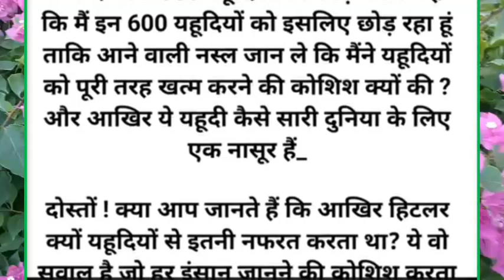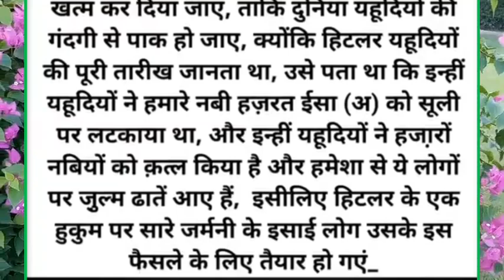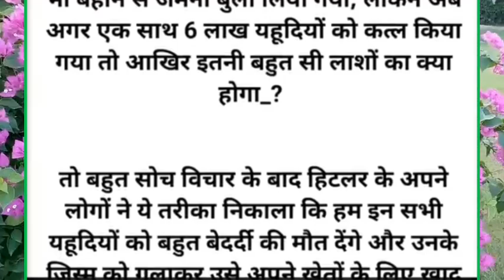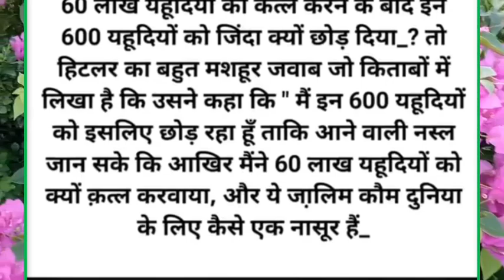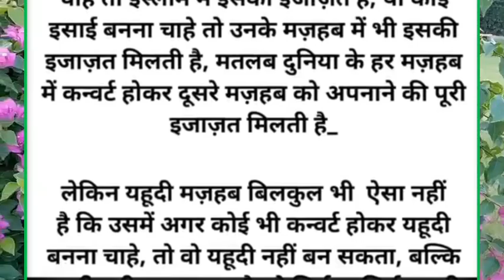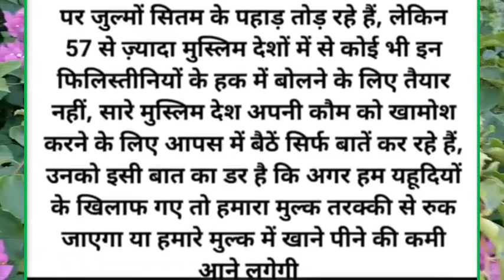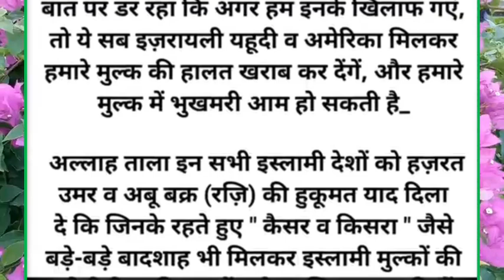मैने 60 लाख यहूदियों को कत्ल करके सिर्फ 600 को क्यों छोड़ा : 😭 हिटलर | Hitler | Israel| philistin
हिटलर ने 60 लाख यहूदियों को कत्ल करके सिर्फ 600 को क्यों छोड़ा : 😭 | Hitler | Israel| philistin | @ZamaVoice

𝐓𝐡𝐢𝐬 𝐢𝐬 𝐨𝐟𝐟𝐢𝐜𝐢𝐚𝐥 𝐘𝐨𝐮𝐓𝐮𝐛𝐞 𝐜𝐡𝐚𝐧𝐧𝐞𝐥 𝐨𝐟 𝐬𝐡𝐚𝐝𝐚b 𝐥𝐚𝐬𝐤𝐚𝐫  𝐬𝐡𝐚𝐝𝐚𝐛 𝐟𝐚𝐫𝐨𝐨𝐪𝐮𝐢 𝐢𝐬 𝐯𝐨𝐢𝐜𝐞 𝐨𝐯𝐞𝐫 𝐚𝐫𝐭𝐢𝐬𝐭 𝐟𝐫𝐨𝐦 𝐢𝐧𝐝𝐢𝐚 𝐚𝐧𝐝 𝐮𝐩𝐥𝐨𝐚𝐝𝐬 𝐯𝐢𝐝𝐞𝐨𝐬 𝐨𝐟 𝐫𝐞𝐚𝐥 𝐞𝐯𝐞𝐧𝐭𝐬, 𝐞𝐱𝐢𝐬𝐭𝐢𝐧𝐠 𝐦𝐲𝐬𝐭𝐞𝐫𝐢𝐨𝐮𝐬 𝐚𝐧𝐝 𝐛𝐢𝐳𝐚𝐫𝐫𝐞 𝐞𝐯𝐞𝐧𝐭𝐬 𝐟𝐨𝐫 𝐯𝐢𝐞𝐰𝐞𝐫𝐬.

𝗬𝗼𝘂 𝗰𝗮𝗻 𝗳𝗼𝗹𝗹𝗼𝘄 𝗼𝘂𝗿 𝗰𝗵𝗮𝗻𝗻𝗲𝗹 𝗳𝗼𝗿 𝘁𝗵𝗲 𝗳𝗼𝗹𝗹𝗼𝘄𝗶𝗻𝗴: 👇
islamic qissay in urdu
islamic qissa
islamic qissay
islamic qissa in urdu
islamic qissa waqiat
islamic qissa pashto
islamic qiss
islamic wise
islamic qissa video
islamic qissa in amharic
islamic kisse
islamic kisse in urdu
islamic kissa
islamic kissa in hindi
islamic kisu post
islamic kisu kotha
islamic kissa bayan
islamic kishore
islamic kiswahili
islamic kisse in hindi
islamic kahani
islamic kahaniyan
islamic history movies
islamic history documentary
islamic hindi song
islamic history movies in urdu
islamic history in english
islamic history in tamil
islamic knowledge
islamic knowledge channel
islamic knowledge for kids
islamic knowledge in urdu
islamic knowledge tv
islamic knowledge official
islamic knowledge 3
islamic knowledge bangla
islamic knowledge malayalam
islamic knowledge academy
islamic channels
islamic charithram malayalam
islamic channel kaise banaye
islamic channel name list
islamic channel live
islamic channel ki category kya hoti hai
Islamic charithram
islamic chant
islamic charitra
islamic channel category
quran ke waqiat
quran ke waqiat 786
islam ke waqiat
islam ka waqia
islam ka waqar ko marne nahi diya
quran ki waqia
quran pak ke waqiat
quran pak ka waqia
din islam ka waqia
musa islam ka waqia
sacha waqia in urdu
sacha waqia
sacha waqia naat
sacha waqia horror
sacha waqia by abdul habib attari
sacha waqia beti ka
sacha waqia allah ka azab
karbala ka sacha waqia
islamic sacche waqia
koi sacha waqia